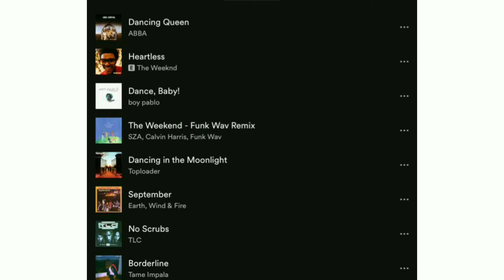Jules Euphoria aesthetic